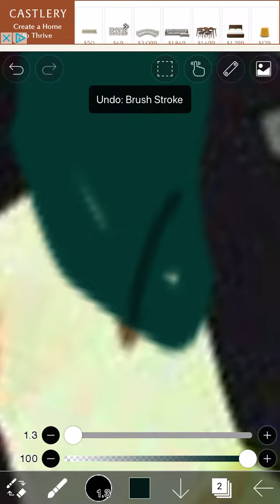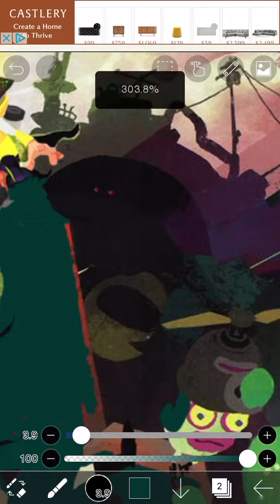wait…mr grizz in spoon 1?